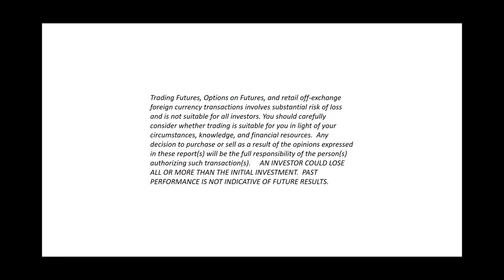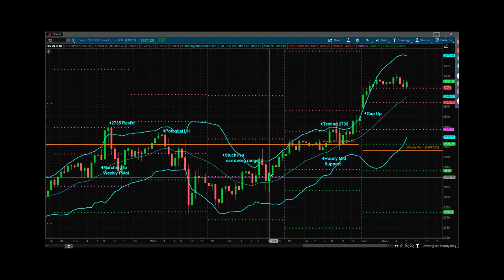Trading the S&P – Monday’s Update. Princetontrader Webcast analysis with Mike Vacchi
Mike Vacchi from Princetontrader Futures Trading Education in his Daily Webcast analysis of S&P Futures for beginners and experienced traders seeking the best in Futures Trading Education.